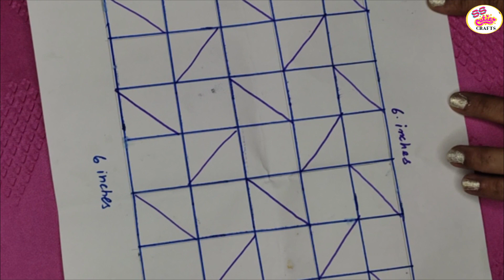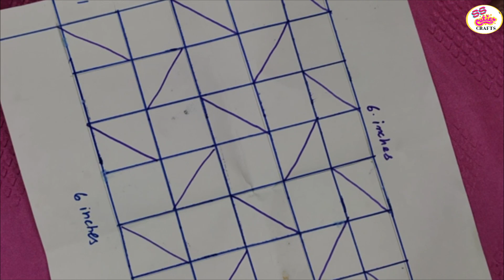Designer cushion pillow# smocking pillow # simple satin pillow making#DIY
Required materials

Satin cloth - Half meter
washable recron cotton- Half kg
white pencil
Embroidery threads
Needle